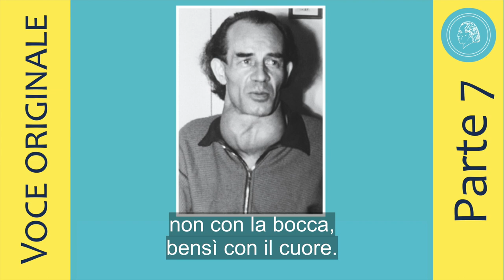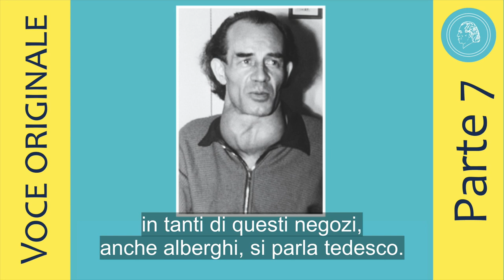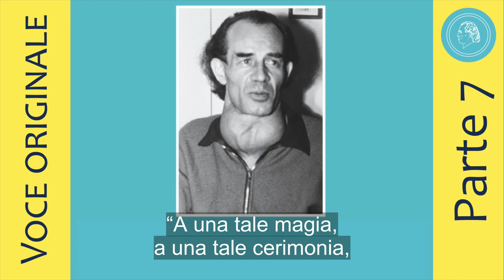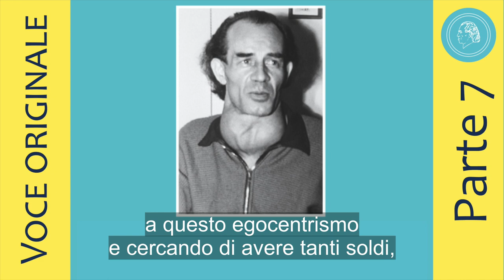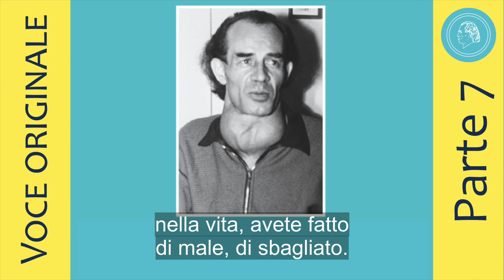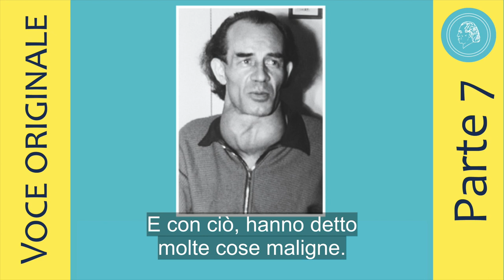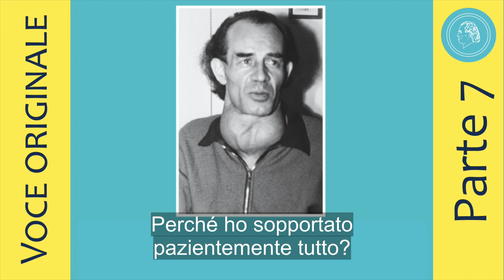Bruno Gröning - Conferenza a Springe del 4 ottobre 1958 - Parte 7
Fra la sesta e la settima parte della conferenza, Bruno Gröning ha fatto ascoltare ai presenti un disco che aveva portato con sé da Lourdes. Ora commenta ciò che hanno ascoltato: la situazione generale a Lourdes, le persone in cerca di guarigione e il loro atteggiamento, ma anche gli affaristi nei dintorni che guadagnano bene da tutta la faccenda, molti dei quali sono a Lourdes solo per fare soldi. Continua spiegando che l'uomo ha il dovere, qui su questa Terra, di fare il bene, affinché non gli accada nulla di male e affinché occupi il posto che Dio gli ha destinato. Esorta gli amici: "Amate la vita - Dio! Dio è ovunque".

Il Circolo degli Amici di Bruno Gröning pubblica un po' alla volta le conferenze originali di Bruno Gröning. Bruno Gröning teneva queste conferenze in piccoli circoli delle sue Comunità e quasi esclusivamente ai cristiani. Per questo a volte parlava anche di Cristo e faceva riferimento a Lui.

Tuttavia, poiché queste conferenze sono ora tradotte in varie lingue e rese accessibili a persone di tutte le religioni, il Circolo degli Amici ha deciso di omettere tali passaggi, che di solito sono molto brevi. In tal modo, si rende accessibile a tutte le persone, indipendentemente dalla religione di appartenenza, l'Insegnamento di Bruno Gröning, l'aiuto e la guarigione, senza erigere barriere religiose - secondo le parole di Bruno Gröning:

“Io non chiedo mai della  loro religione o della  nazionalità. Non importa a quale religione una persona appartenga. Ecco perché non possiamo parlare di un unico credo religioso. Dobbiamo allargare il concetto, visto che siamo tutti esseri umani. Esseri umani e io dico sempre: figli di Dio.”

Potete ascoltare il brano corrispondente in un‘intervista radiofonica nel video : “ Bruno Gröning e la religione“ sul nostro canale youtube Italia. In questa intervista l‘intenzione di Bruno Gröning riguardo la religione è molto chiara: